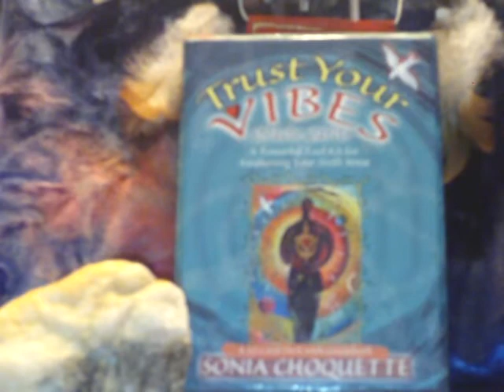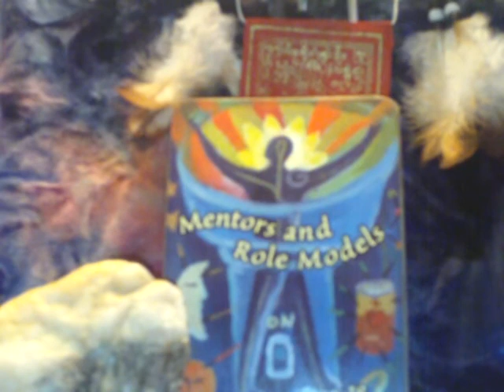Oracle Treehouse Vibes of the Day Monday February 7, 2011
Sometime we play the role of the Mentor/Role Model and at other times we are learning from a mentor or role model.